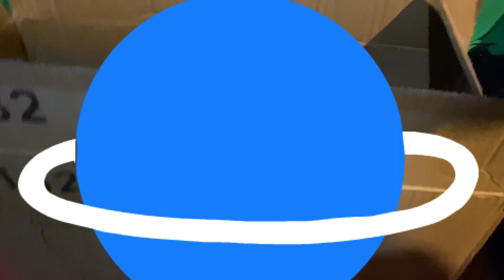UNBOXING MY FIRST EVER GAMING CHAIR @GREENGLOBALGAMING HQ